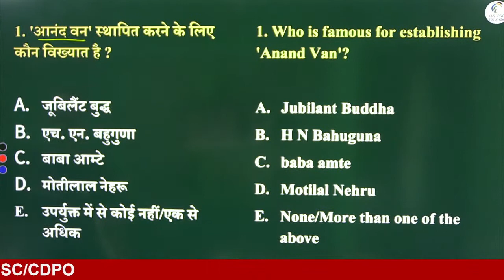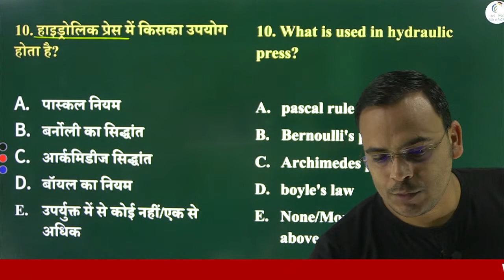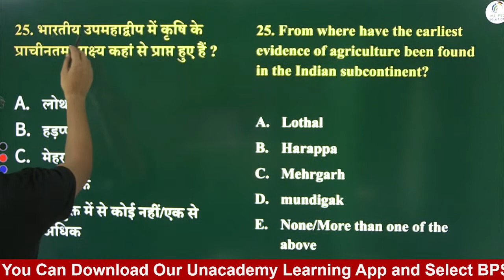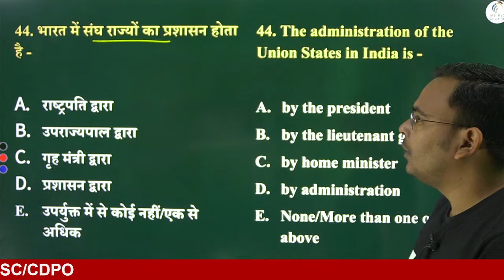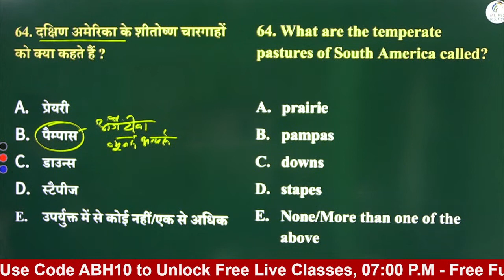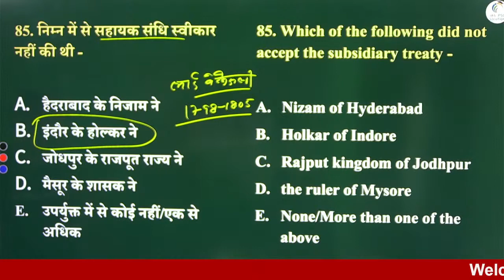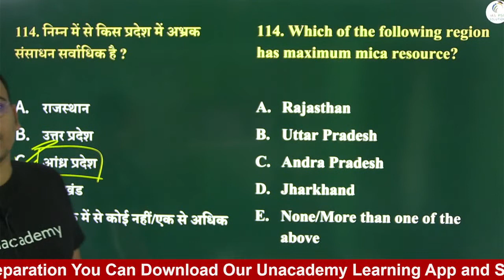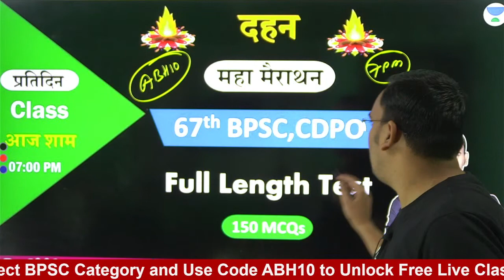Full Length Test 150 MCQs Set-35 For 67th BPSC/CDPO | Billingual Set with Explain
In this session Abhimanyu sir will discuss Full Length Test of 150 MCQs for 67th BPSC and CDPO. These topics are very important for Bihar BPSC Prelims. The class will be conducted in Hindi and notes will be provided in English and Hindi.